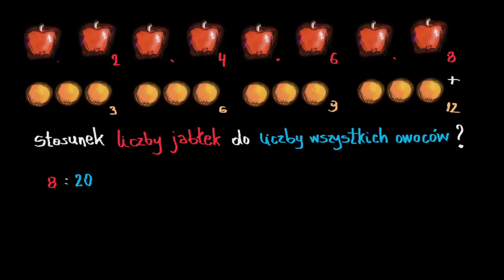Stosunki jako ułamki